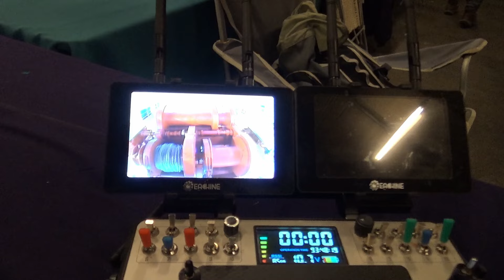Modelbouwshow Winter editie 2024 | Vaargroep Mailline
De verfijnde kunst van RC scheepsmodelbouw kun je toch goed zien bij de mannen van vaargroep Mailline. We hadden deze keer vooral even aandacht voor de Bokalift 1 die daar in volle glorie uitgestald stond. Met schaal 1:50 had dit schip toch echt een imponerende indruk op ons.

Info:
Modelbouwshow Winter editie
Zeelandhallen
Goes